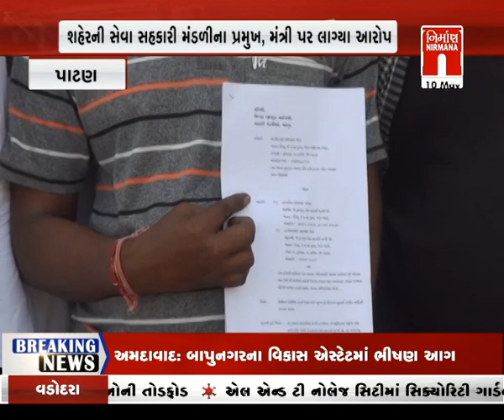Patan : શહેરની સેવા સહકારી મંડળીના પ્રમુખ,મંત્રી પર લાગ્યા આરોપ । Nirmananews